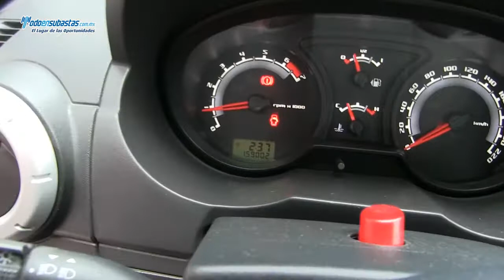Ford / Eco Sport XLT (W5B) A/A E/E B/A CD Linea Menor Nueva Rines de Aluminio / 2011